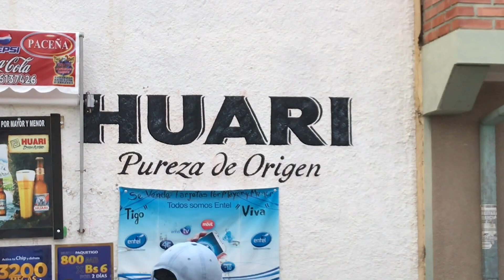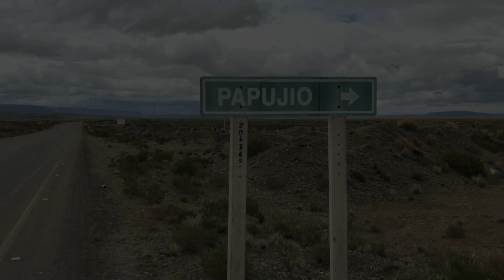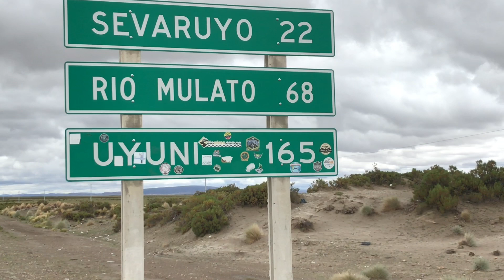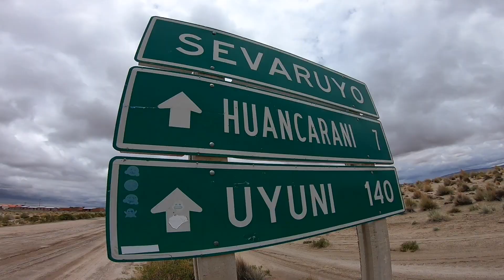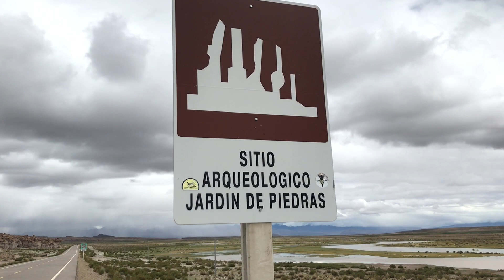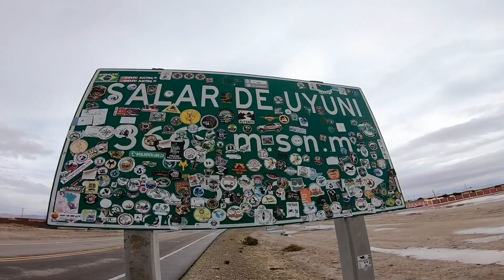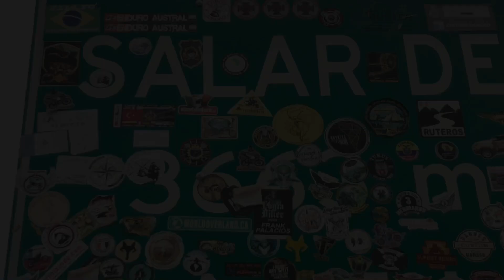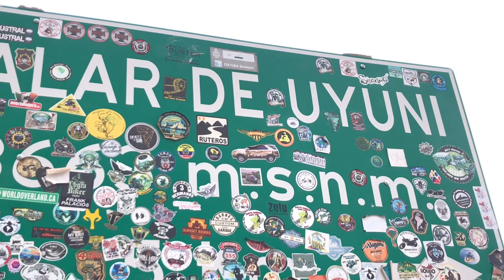Me AVENTARON 10 Km en un TRACTOR que DIVERSIÓN bolivia #4